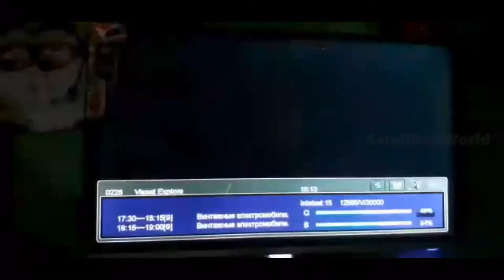Horizons 2 at 85e Latest channels list and dish setting on 6 feet dish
Horizons2 85e full dish setting and full channels list 09 Sep 2021